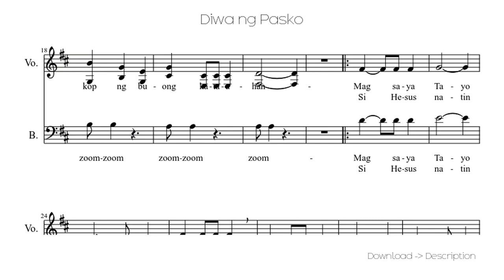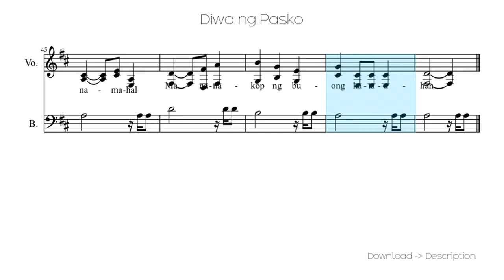🎶 Diwa Ng Pasko 🎸🎸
Sheet for song: 🎶 Diwa Ng Pasko 🎸🎸